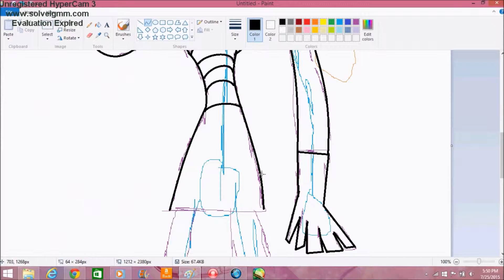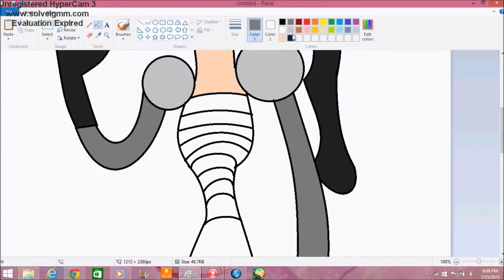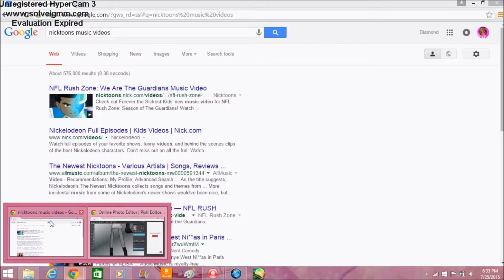My OC: Chelsey Speedpaint